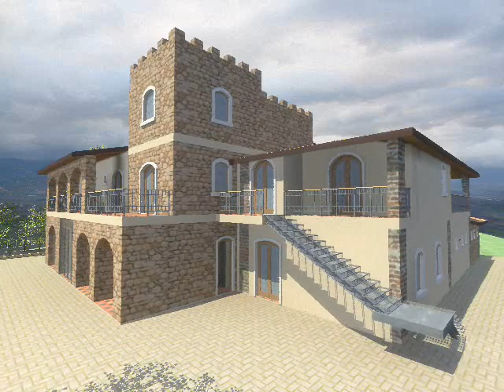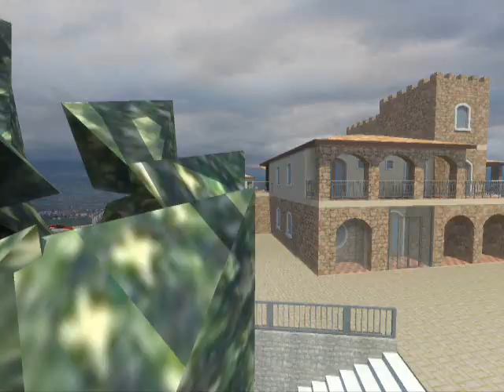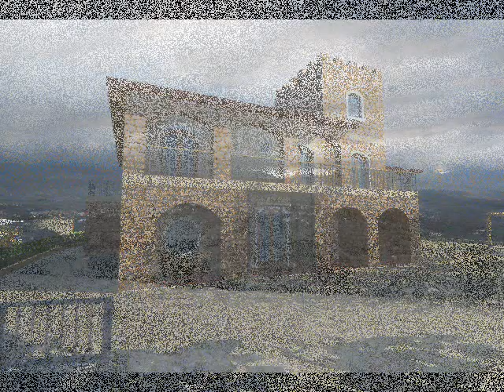Video / Rendering - Agriturismo